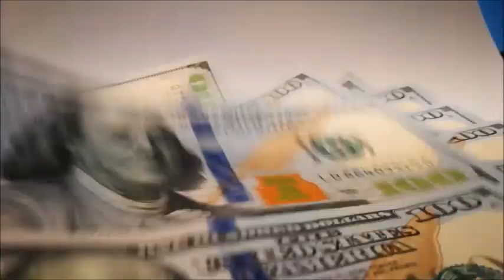DORADO NOCHE Resultado de hoy DOMINGO 31 de Diciembre Del 2023